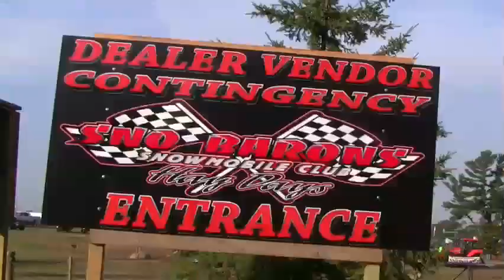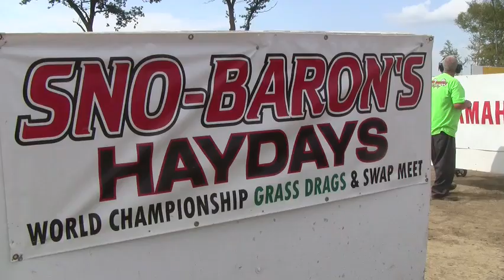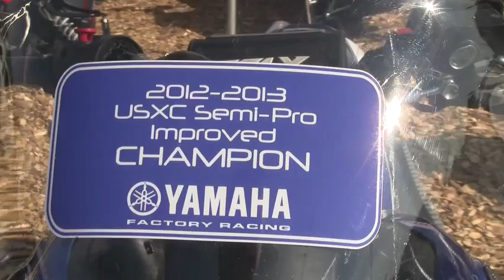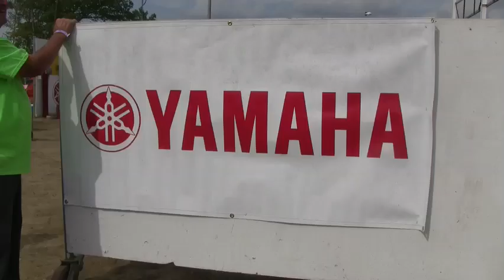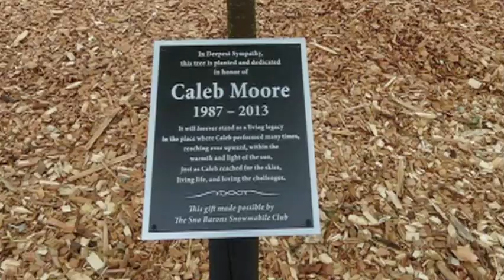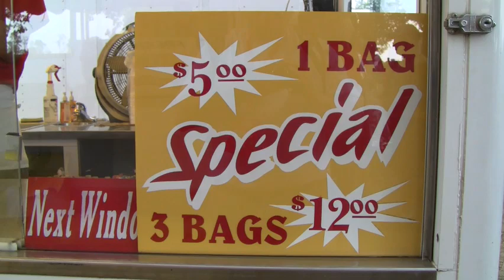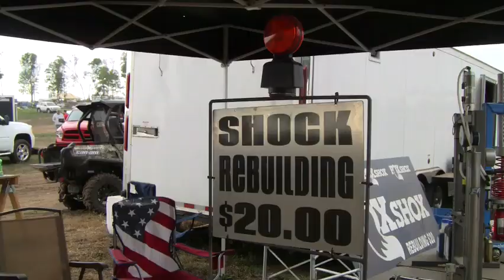Hay Days 2013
An inside look at Sno Barons 47th annual Hay Days Grass Drag and snowmobile swap meet.  It was a blast.